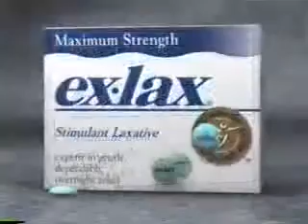ex lax & enbrel commercial on court tv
taken from court tv during cops